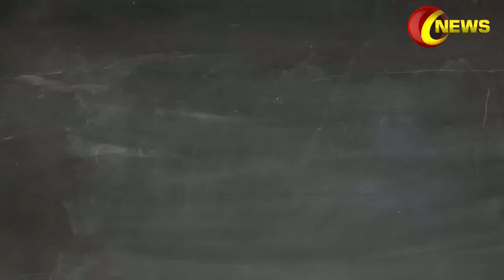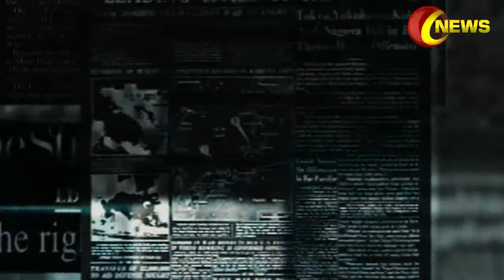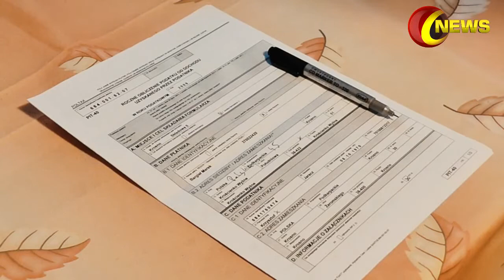Pak China New frindshiope in Middle Est